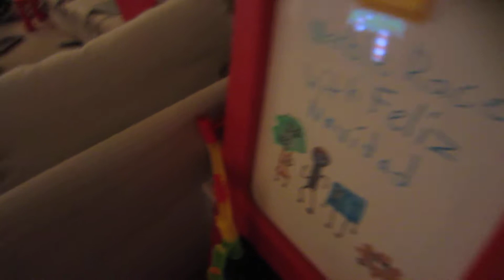Feliz Navidad With Marble Run Thomas And Friends And more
Sorry for the mess. enjoy